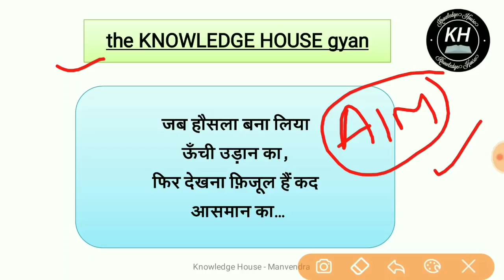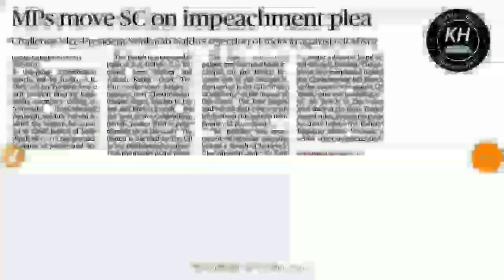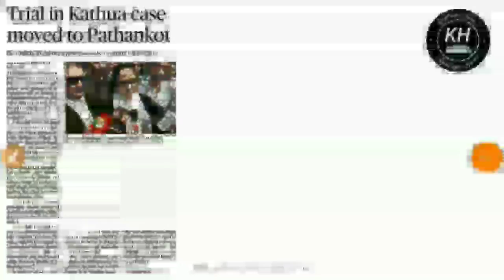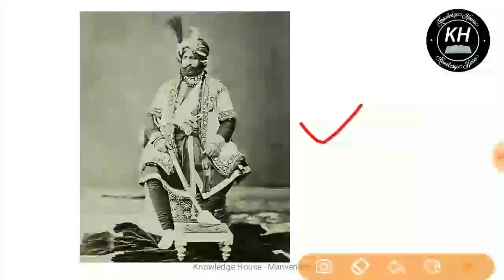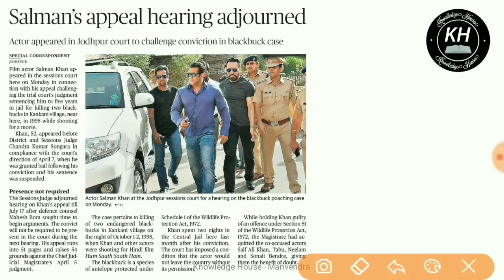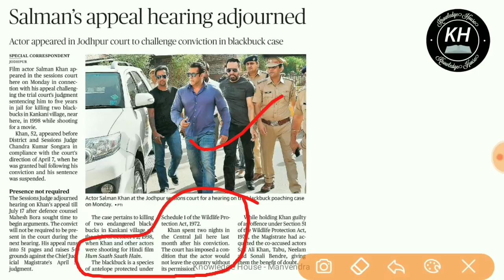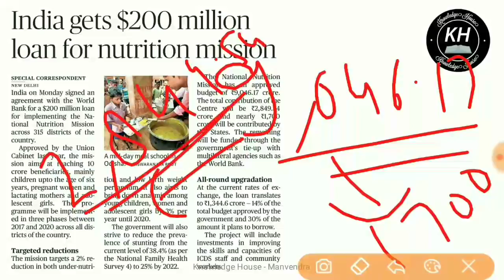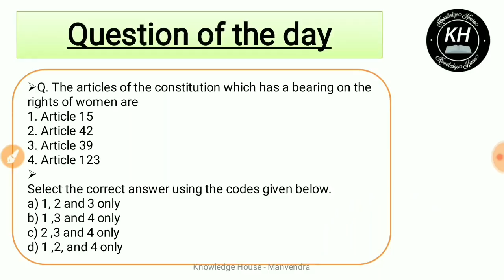8 May 2018-The Hindu News Paper Analysis-[UPSC/SSC/IBPS/All Government Exam] Current affairs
Hello friends,
This is Prelims Focussed News Discussion Series, and the news here are taken from All possible websites - The Hindu , PIB , The Indian Express etc.